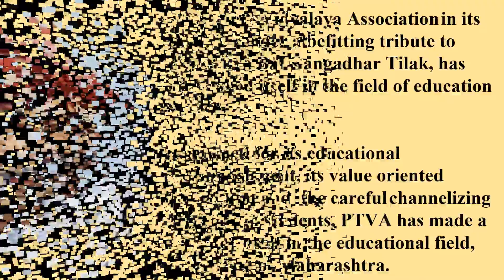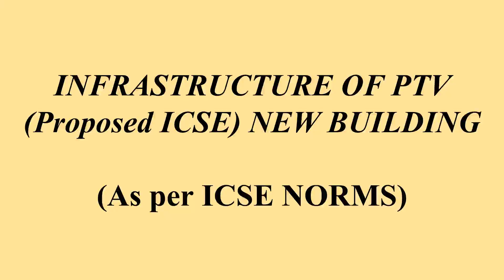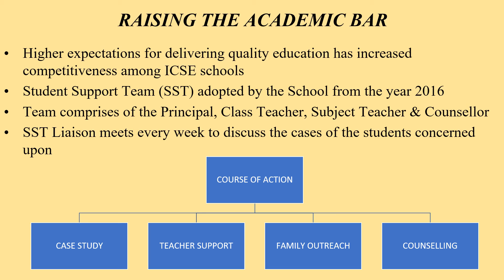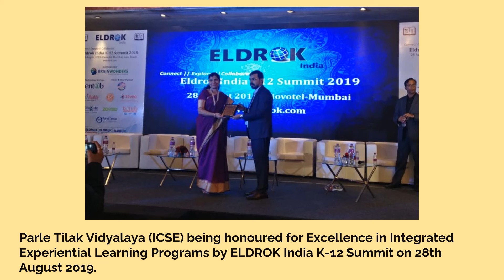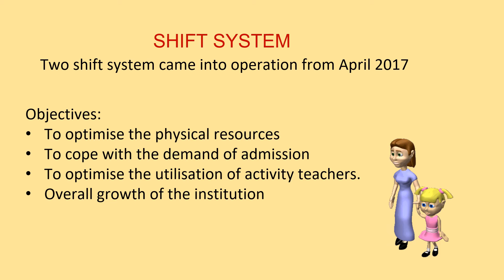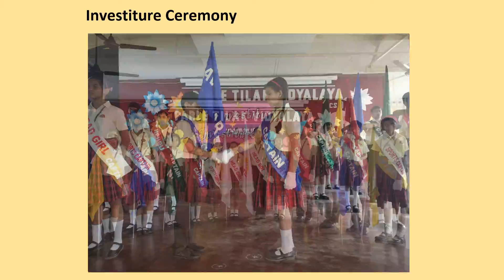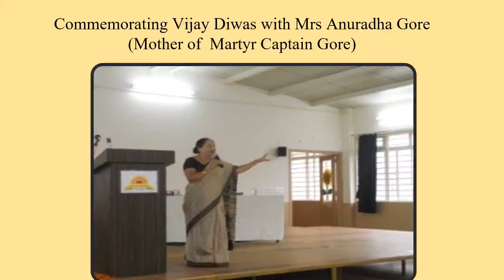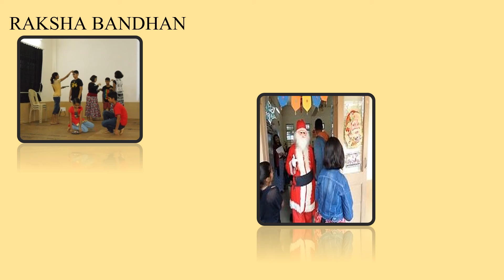Founders Day 2021 - Parle Tilak Vidyalaya (I.C.S.E.)